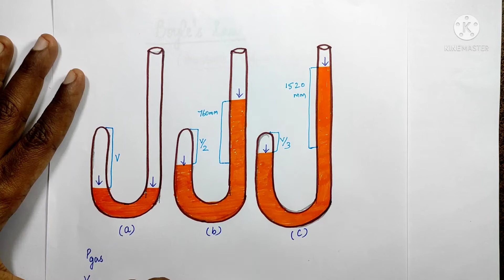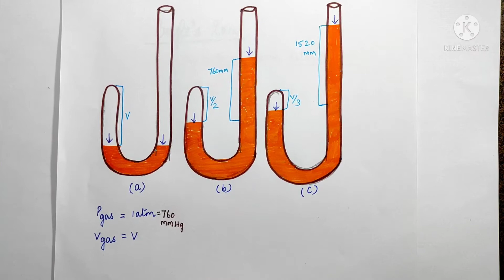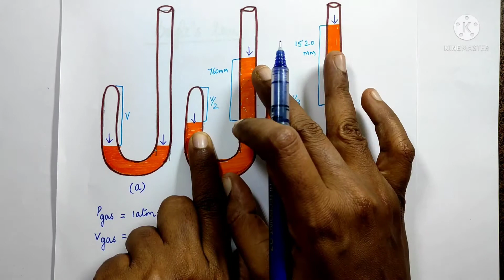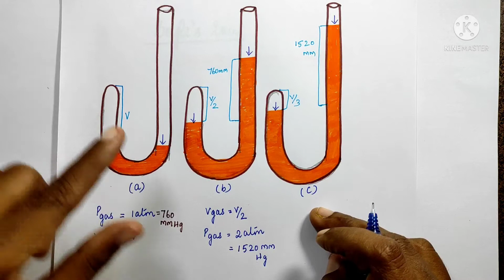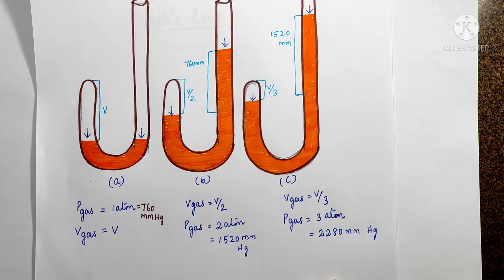Gaseous State Class 11/Part 2/Boyle's Law/ TN Board